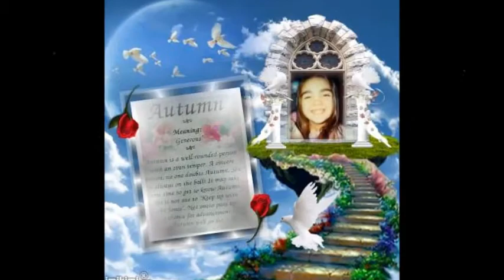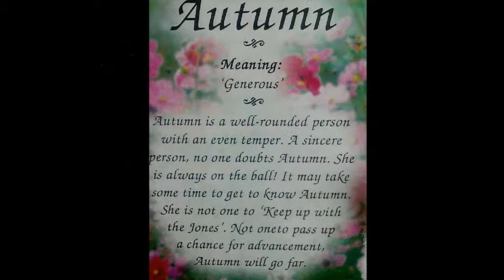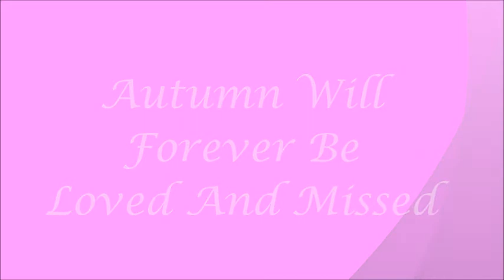In Loving Memory Of Autumn Sova 2!!!